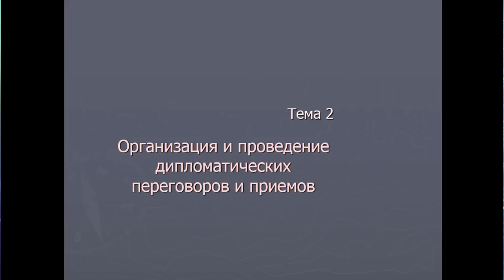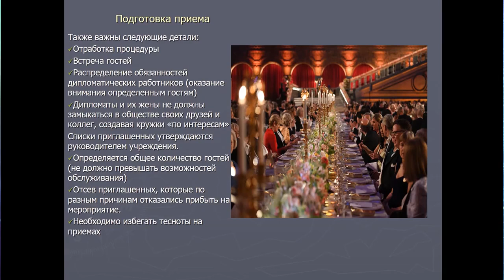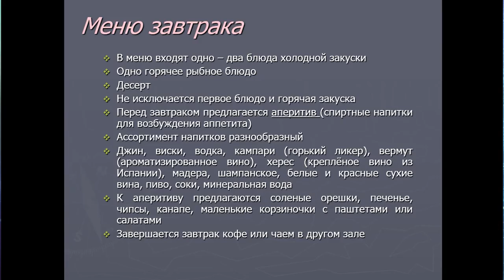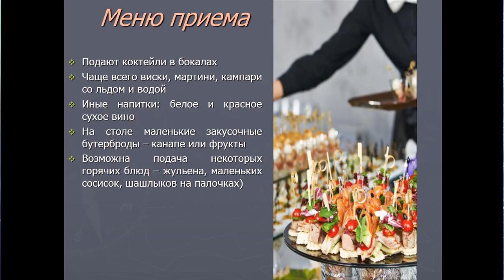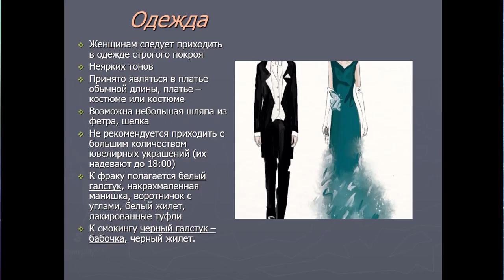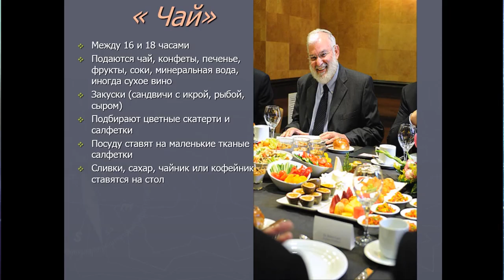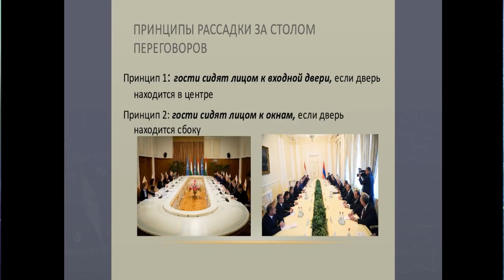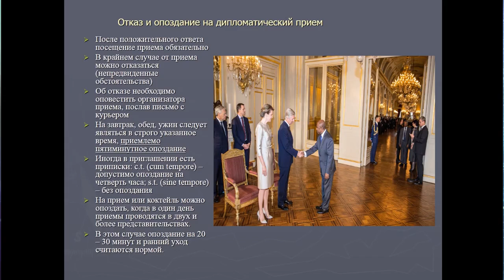Кузьмина В.М. Лекция №2 "Организация и проведение дипломатических переговоров и приемов"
Лекция №2 по дисциплине Дипломатический и деловой этикет на тему "Организация и проведение дипломатических переговоров и приемов".
Лекцию подготовила и прочитала доцент кафедры Международных отношений и государственного управления ЮЗГУ Кузьмина Виолетта Михайловна.